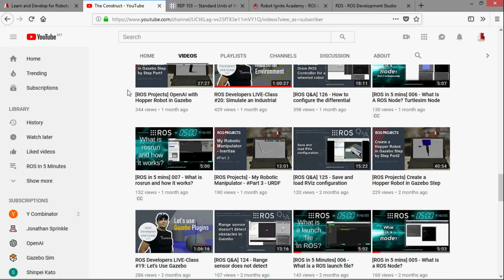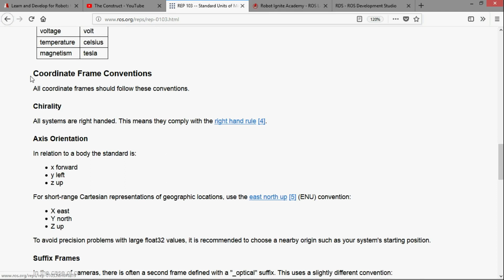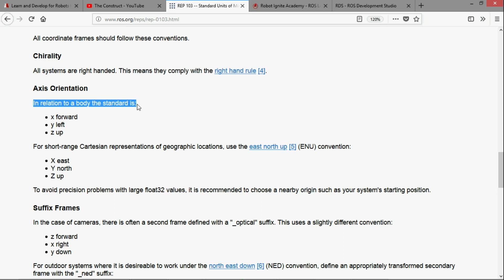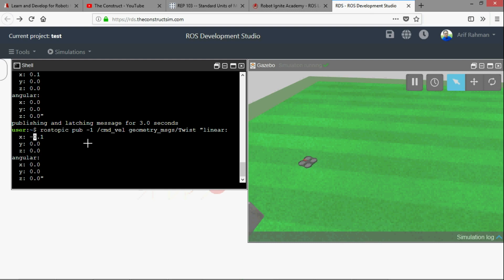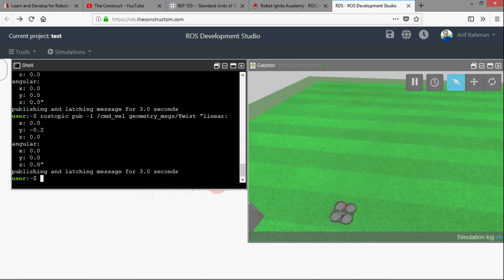[ROS in 5 mins] 023 - Understanding ROS Coordinate Frame (Part 1)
How does your robot know which way is forward? Is it in the x-axis, or y-axis? Positive or negative?

In this video we are going to look at the convention for coordinate frames. This convention is specified in REP 103 - Standard Units of Measure and Coordinate Conventions. In this part 1, we will look at the coordinate frame for linear motion.

// RELATED LINKS

Feedback
Did you like this video? Do you have questions about what is explained? Whatever the case, please leave a comment on the comments section below, so we can interact and learn from each other.

If you want to learn about other ROS topics, please let us know on the comments area and we will do a video about it.